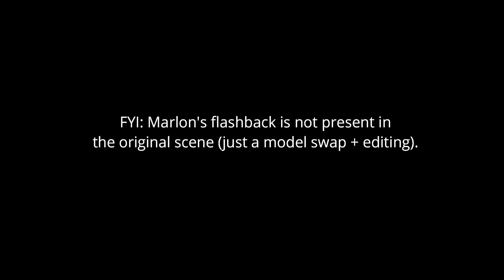Spit On Marlon's Grave & Ignore Rosie vs Pet Rosie -All Choices- Walking Dead The Final Season Ep2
After getting back to the school, Clementine can visit Marlon's grave where she finds Rosie sitting next to the grave. There are several choices where Clementine can either spit on Marlon's grave or not. She can also interact with Rosie and according to the choice she makes the reaction of Rosie would be different. I have covered all dialogues and choices and included a flashback for Marlon (the flashback is a pure edit).